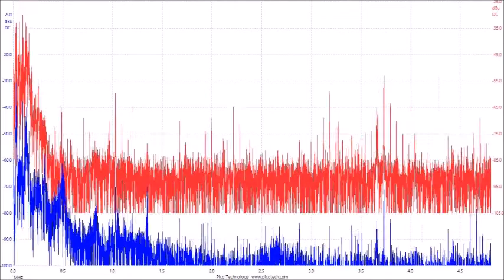超音波の音圧測定解析データ（スライドショー）